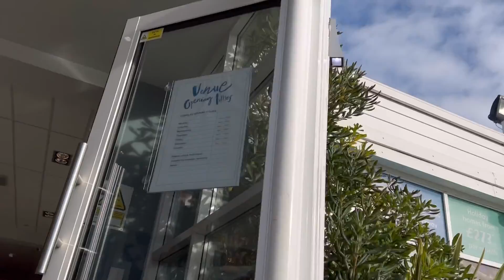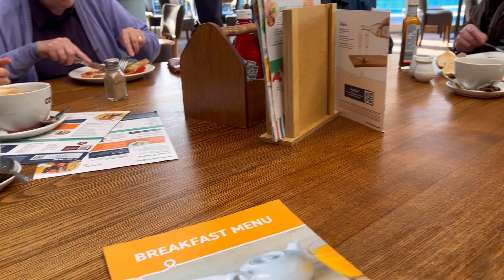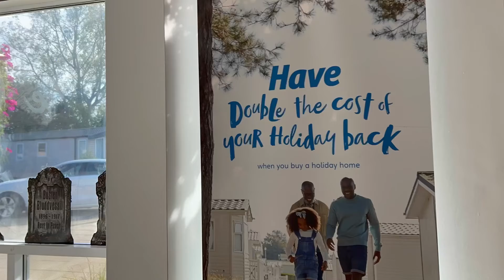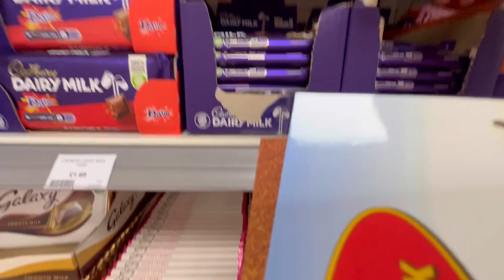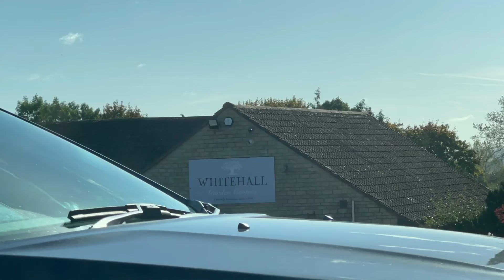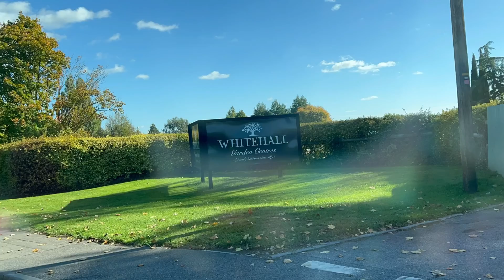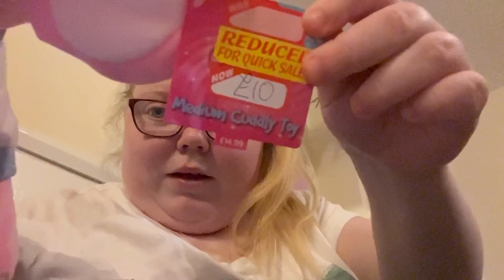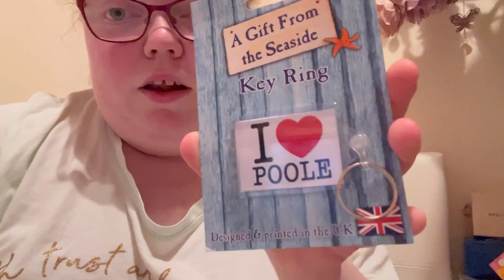Traveling Home From Rockley Park Poole in Dorset